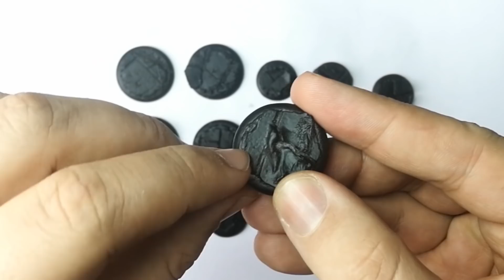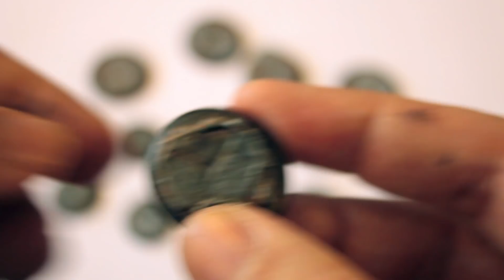Sous les Pinceaux - Socles Cicero City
Comment créer des socles urbains, les mouler et en faire des tirages !